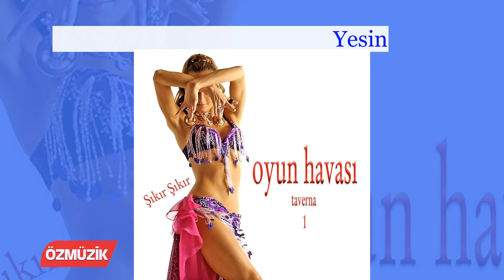Yesin - Oyun Havası Taverna 1 (Official Video)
Eser  : Yesin
Yorumcu : Oyun Havası Taverna 1
Album  : Naci Gökçe
Firma  : Özmüzik Plakçılık ve Kasetçilik

  Özmüzik tarafından yayınlanan Naci Gökçe  isimli albümünden Oyun Havası Taverna 1 tarafından yorumlanan Yesin eserini youtube dinleyenlerinin beğenisine
 sunuyoruz.